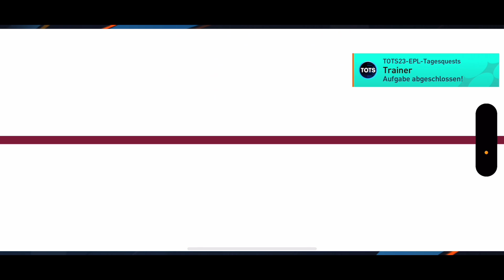"OMG! Erstes heftiges TOTS Pack Opening! Pack Luck ist da!😱🔥" FIFA Mobile 22 [Deutsch] [German]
Herzlich Willkommen auf meinem Kanal :D

Hier kommen regelmäßig FIFA Mobile Videos und Streams!
Ich wünsche dir viel Spaß beim Video :D

Alle Rechte liegen bei den aufgelisteten Musiker/ DJ/ Künstler/ Produzen